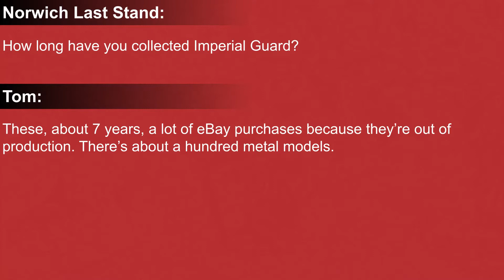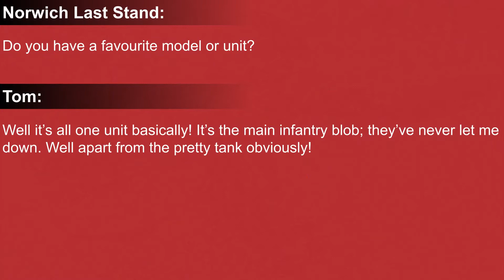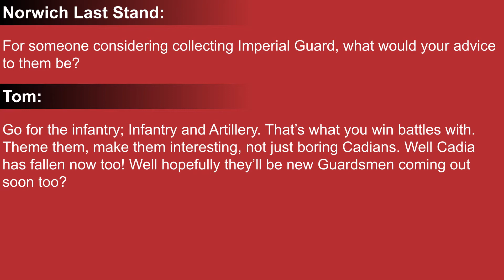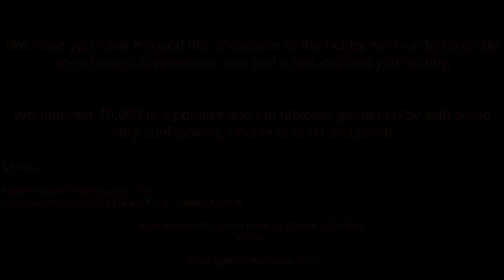Hobby Showcase (Warhammer 40,000) Tom's Imperial Guard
Revisiting a showcase originally produced in April 2017 focusing on Tom's very Soviet looking Imperial Guard. We ask few brief questions about his army and took a few photos.

NLS: How long have you collected your Imperial Guard?
Tom: These, about 7 years, a lot of eBay purchases because they’re out of production. There’s about a hundred metal models.

NLS: What was it about Imperial Guard that made you collect them?
Tom: Well… specifically these guard... these are the Valhallans. I’m a soviet re-enactor, so Space Russians seem the most appropriate stuff for me really! Yarrick is the ​Commissar, you know, shoot the men if they run.

NLS: Do you have a favourite unit in your army?
Tom: Well it’s all one unit basically! It’s the main infantry blob; they’ve never let me down. Well apart from the pretty tank obviously!

NLS: For someone considering collecting Imperial Guard what would your first bit of advice to them be?
Tom: Go for the infantry. Infantry and Artillery. That’s what you win battles with. Theme them, make them interesting, not just boring Cadians. Well Cadia has fallen now too! Well hopefully they’ll be new Guardsmen coming out soon too?